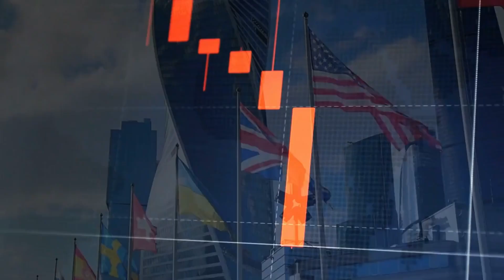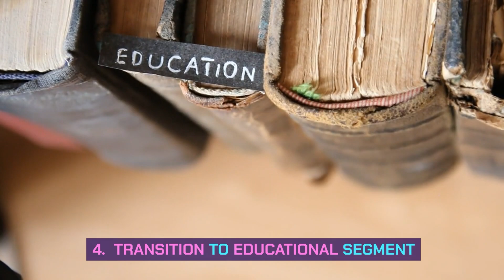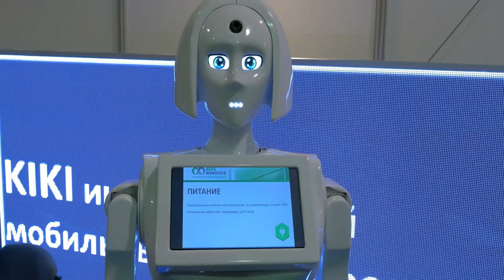China's Accelerated Push for Global Leadership in Robotics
In this enlightening video, we delve into the remarkable advancements and strategic initiatives that are propelling China towards global leadership in the field of robotics by 2035. We explore how China's ambitious robotics programs, innovative technologies, and government policies are shaping a future where robotics plays a pivotal role in various industries, from manufacturing to healthcare.

Join us as we unravel the key factors driving this robotics revolution, including significant investments in AI, collaborations with leading tech firms, and the development of cutting-edge robotic systems.

This video is a must-watch for anyone interested in understanding the future dynamics of global technology leadership and the role robotics will play in shaping our world.